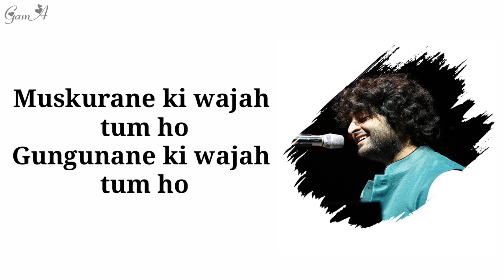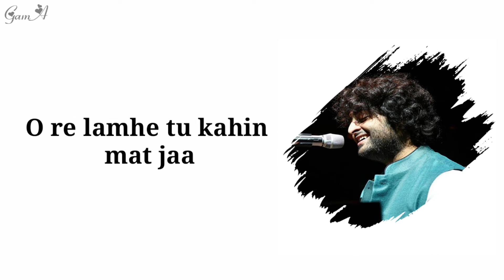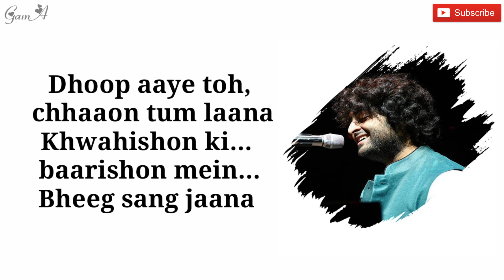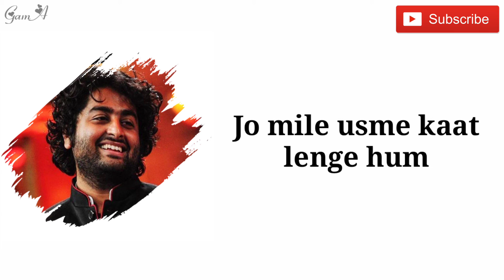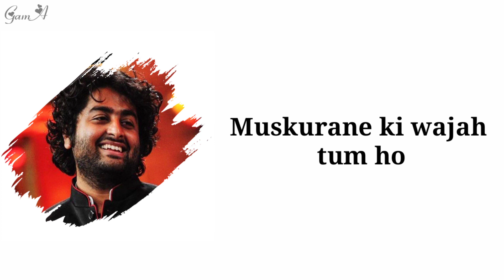Muskurane - lyrics | Arijit Singh | All Hits song series S1T6 | Hindi Song lyrics | Gama | kareoke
Song: Muskurane
Singer : Arijit Singh

Muskurane Full Song Lyrics 🎶

Gungunane ki wajah tum ho

O re lamhe tu kahin mat jaa
Ho sake toh umr bhar tham jaa
Jiya jaaye na, jaaye na, jaaye naa..
O re piya re..
O re piya re.. piyaa re..

Dhoop aaye toh, chhaanv tum laana
Khwahishon ki baarishon mein
Bheeg sang jaana [x2]

Jo mile usme kaat lenge hum
Thodi khushiyaan thode aansu baant lenge hum

Piya re...
Wo o ho... oo...

Original Song credit: SonyMusicIndiaVevo
Singer: Arijit Singh